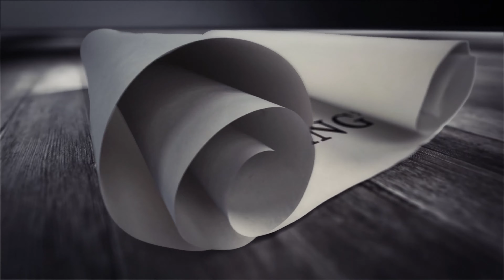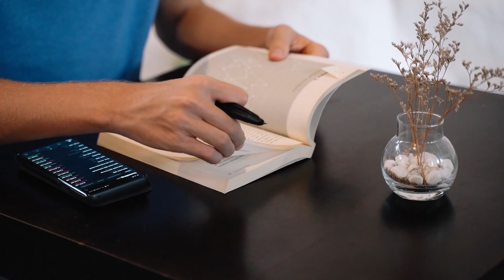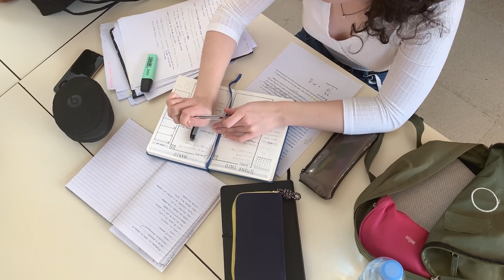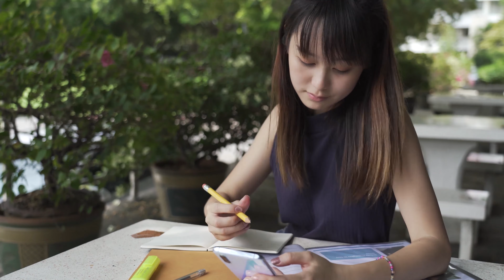How To Begin To Study?- Own Experience ( A Motivational Class)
SV Learning's is an education channel.Videos focus more on learning and contents are useful for students and those who are interested in gaining more knowledge.
 contact Face book : Sonia sony, SV Learning's page